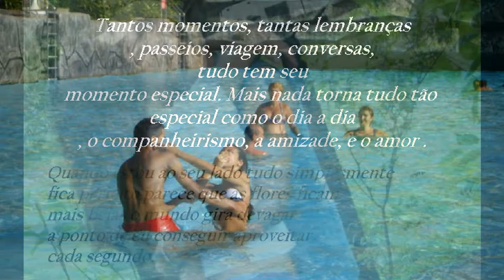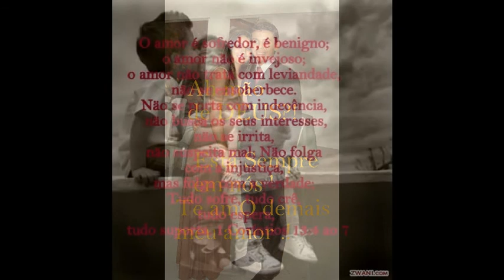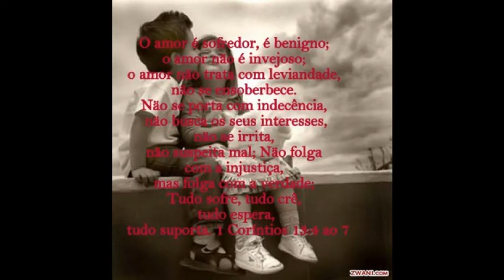João Victor & Vanessa de Souza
Te amar me faz FELIZ .(ll²